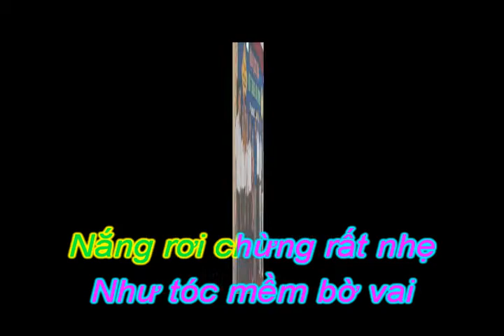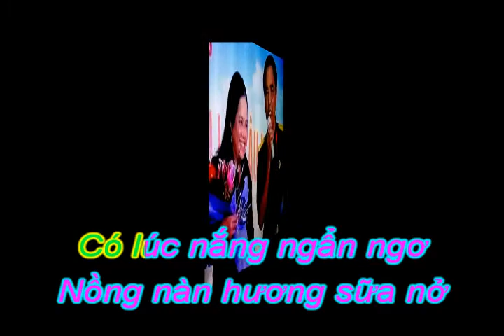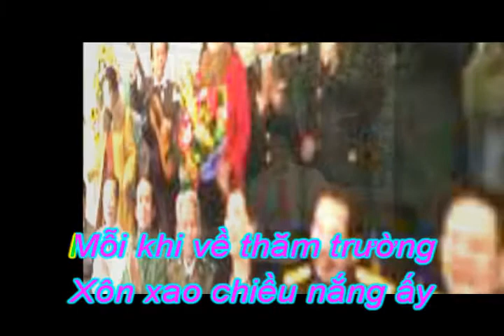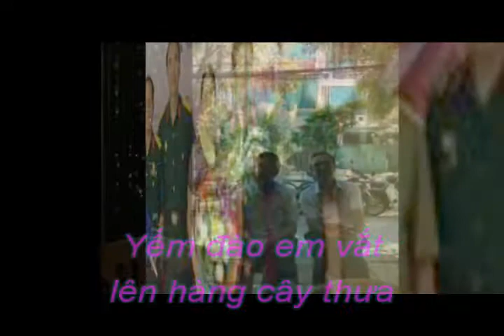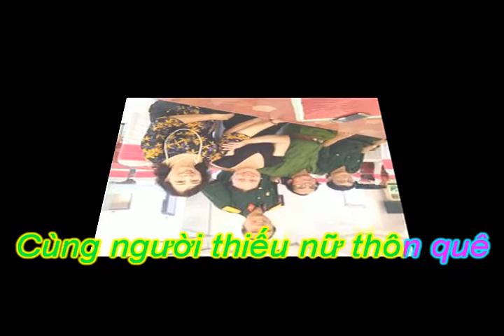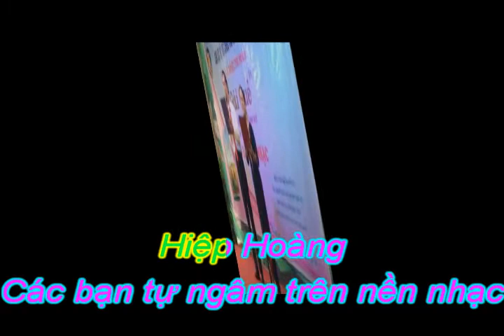Nắng sân trường & Tắm trăng - Tác giả Nguyễn Trọng Thái , chế bản karaoke - Hiệp Hoàng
NĂNG SÂN TRƯỜNG và TẮM TRĂNG là 2 bài thơ hay rút trong tập THỜI GIAN ĐI QUA của tác giả Nguyễn Trọng Thái . Anh nguyên là người lính , nhà giáo và là nhà thơ